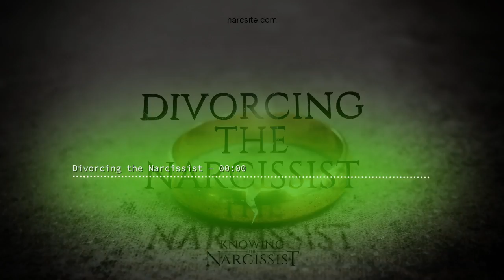Divorcing the Narcissist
Are you involved in a divorce with the narcissist or soon will be? You need this Assistance Package to aid your understanding and to avoid wasted time, money, effort and failed outcomes.